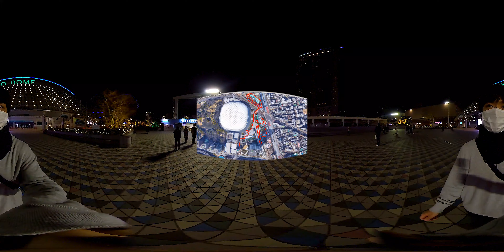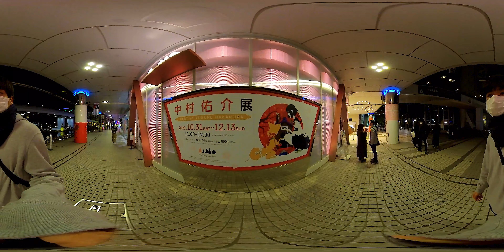[Tokyo Walk] Xmas Illumination in Tokyo Dome City / Dec 2020‹東京VR散歩›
To watch your favorite angle, drag or swipe the screen.
1080sHD or more is recommended quality in this 360° video.
You can change it with the "Quality" button in the settings.

※ For those watching in a PC
By reducing the screen of the browser, you can watch with a reasonably good image quality even if the image quality is low.